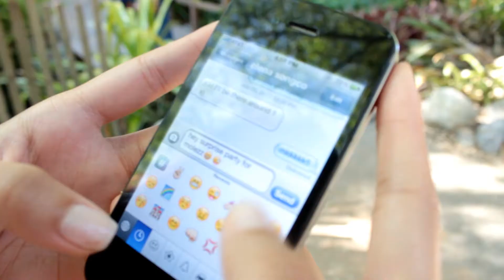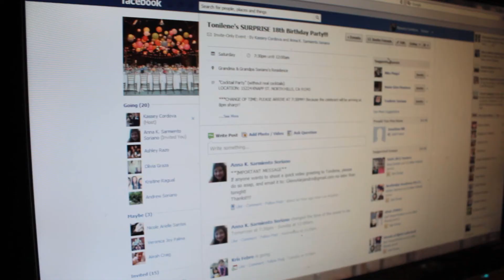Be There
A music video dedicated to the Allstar Weekend fanatic, Tonilene S
Hahah, Happy Birthday Toni (Even though it's three months late...)!

Thanks to everyone who helped out :)